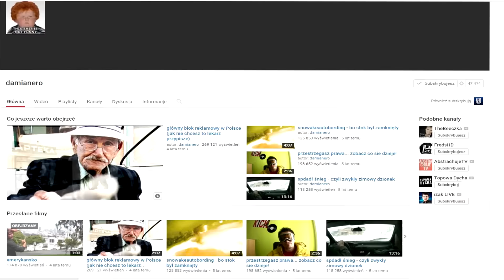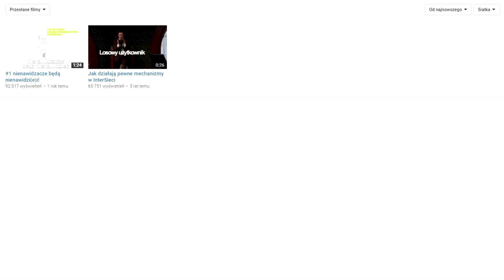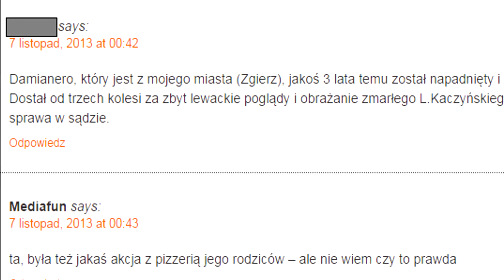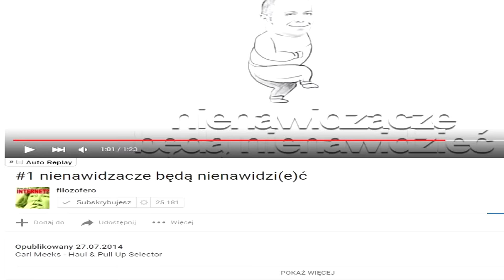LEGENDA POLSKIEGO YOUTUBA - DAMIANERO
★WSZYSTKO O DAMIANERO★

LINKI OBOWIĄZKOWE !